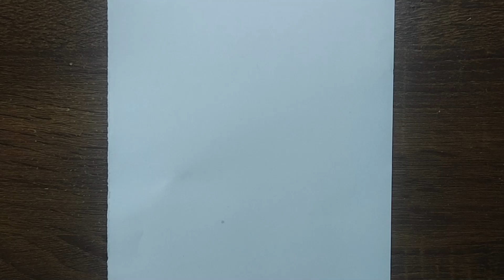How To Draw Marin Kitagawa (My Dress Up Darling), Easy For Beginner | Easy Sketch | Step By Step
Keep enjoy,

Greeting ARTmosphere.